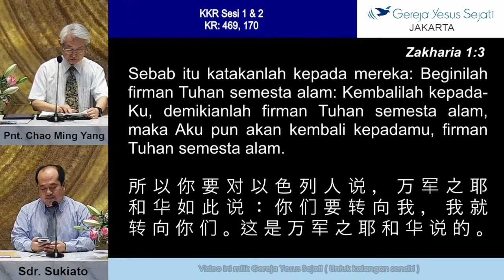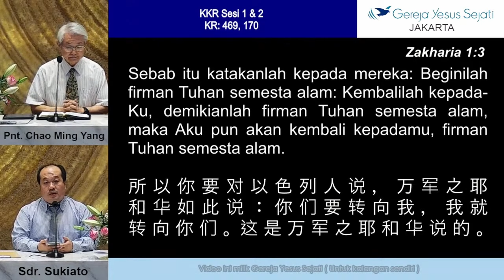KKR Kitab Zakharia - Sesi 1 (Pnt. Chao Ming Yang)